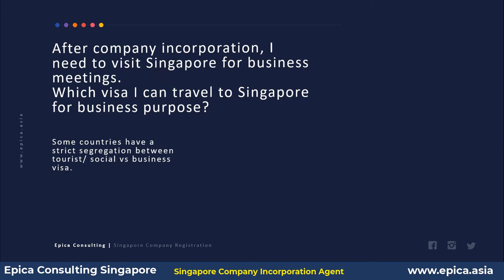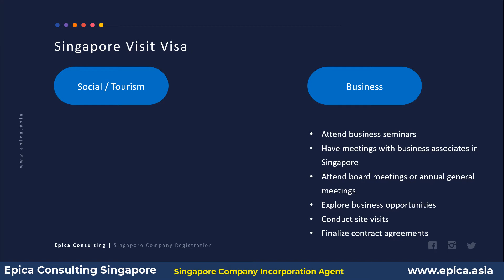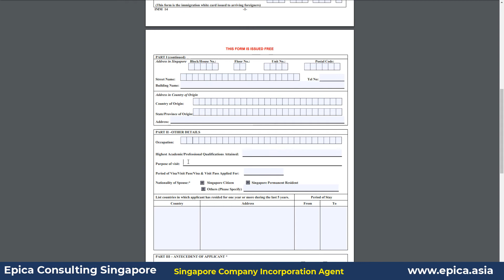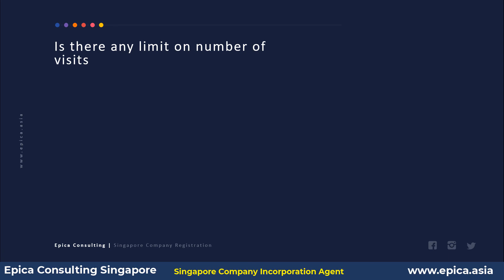Which visa you can use to visit Singapore after Company Incorporation for Business Meetings?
Is there any specific visit visa? How to get one?